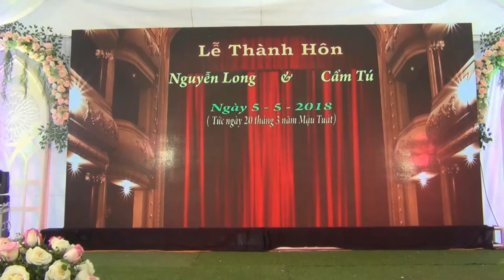NHỮNG CÔ GÁI QUAN HỌ